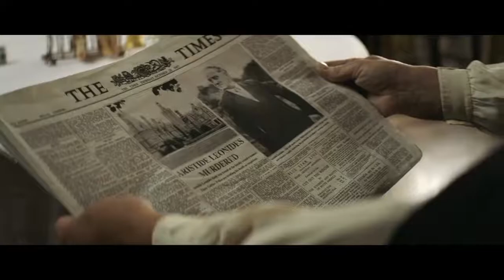La casa torcida - Tráiler español (HD)